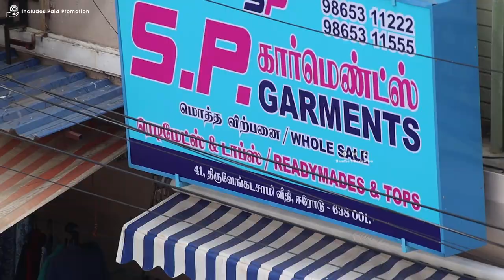கம்மி Rate ல இவ்ளோ Collection ஆ...! | Branded Kurtis Collections At Lowest Price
SP GARMENTS ( ONLY WHOLESALE ) : Erode ;

For Orders ;

Address ;
41, Thiruvenkatasamy Street, Erode - 638 001.